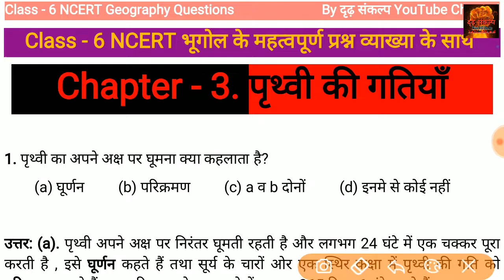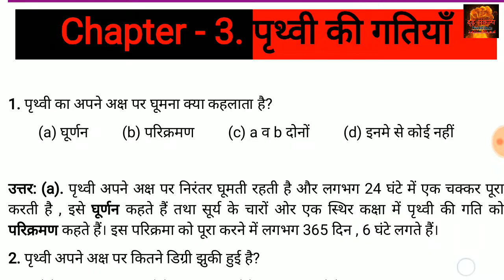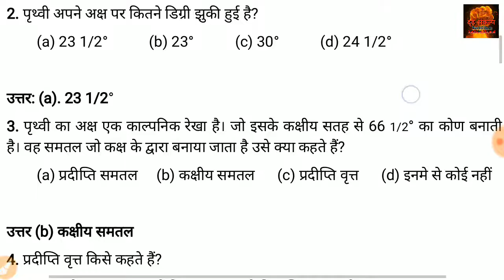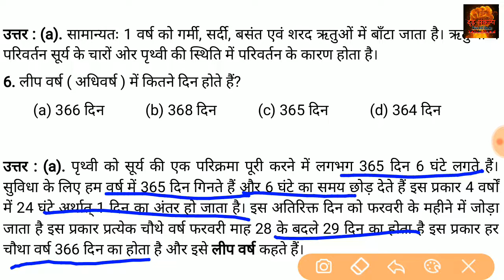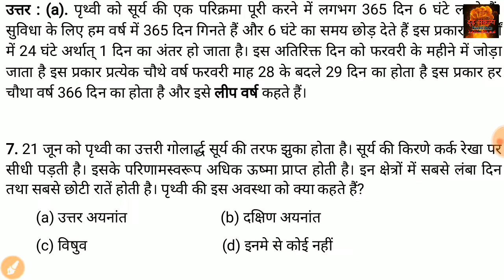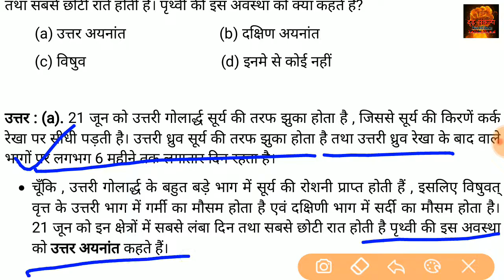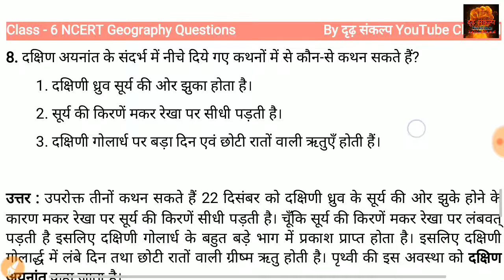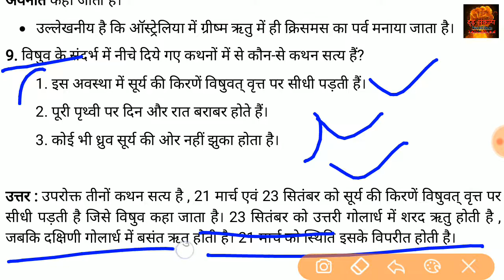🔥पृथ्वी की गतियाँ | Class 6 NCERT Geography Chapter 3 Imp Question Special For UPSC CSE Prelims 2020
पृथ्वी की गतियों के सन्दर्भ में महत्वपूूूूर्ण